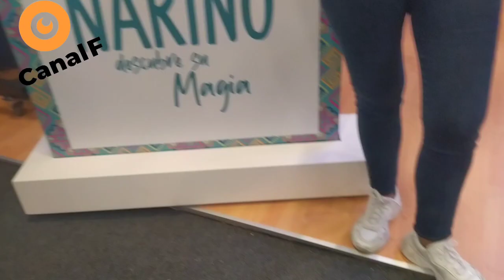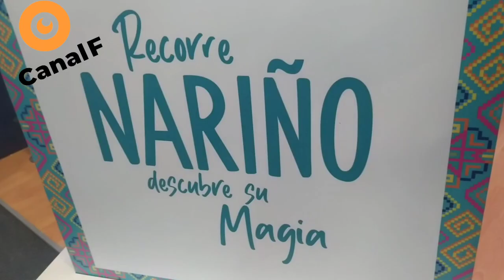Nariño lo mejor de ANATO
definitivamente el departamento de Nariño se robó el show no solo por su stand si no por toda su gente Especialmente su secretaria de turismo María Constanza Guerra quien no solo fue la anfitriona si no también la amiga de todos los que llegaban a preguntar por su departamento. anato nariño nariñoprimerolonuestro laslajas festival blancosynegros patrimonio corferias turismo QuedenseEnCasa EchePa´LaCasa